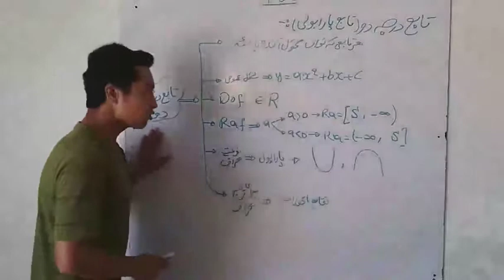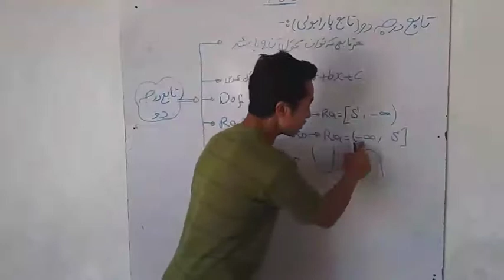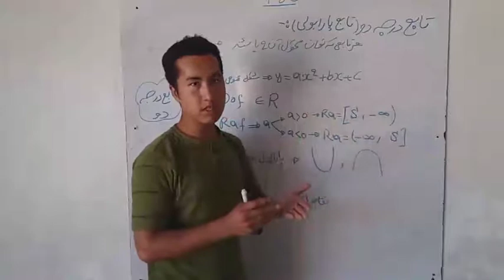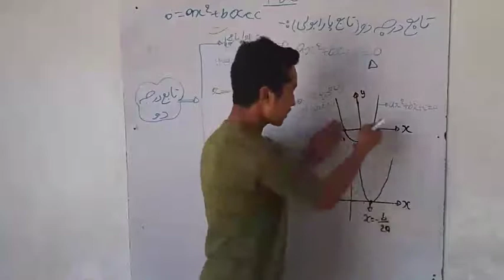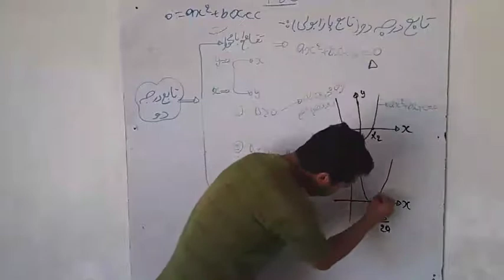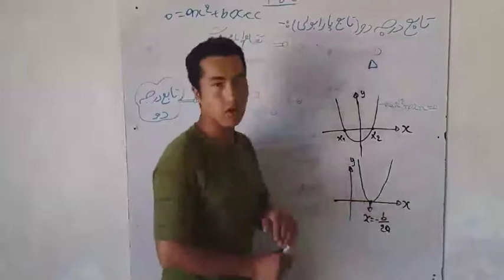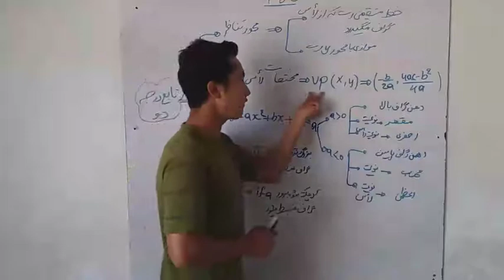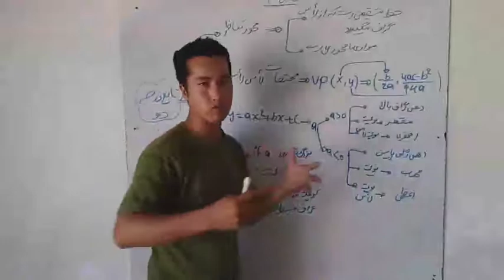ریاضیات عالی _بخش تابع _تابع درجه دوم همراه با مشخصات کامل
تدریس مفهومی و بیان نکات کانکوری